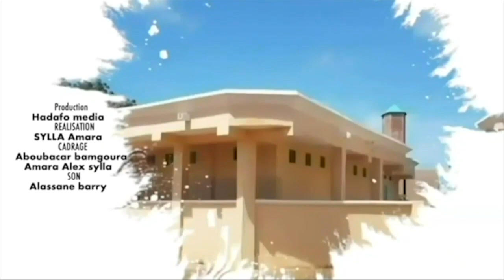01 - Bolonda le 20 10 2023